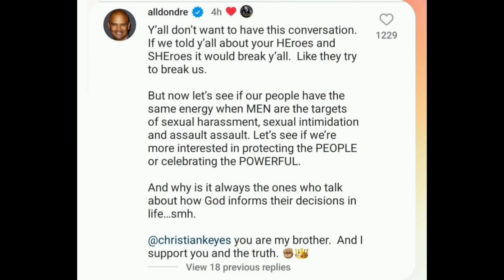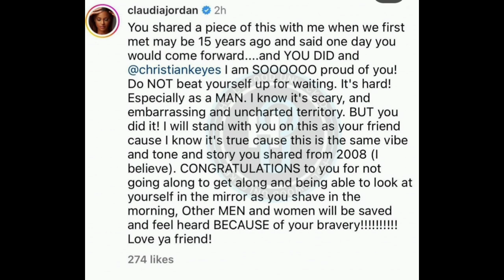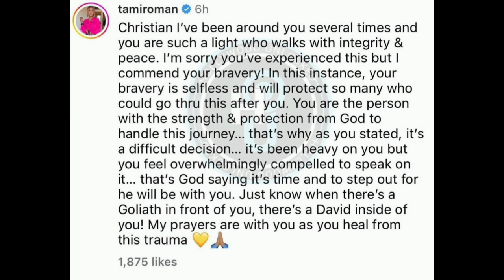Who Is It? Christian Keyes claims a powerful man in film violated him! Holliewood and Rell Discuss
Tune in as Holliewood and Rell of Holliewood And Friends speak on actor Christian Keyes' shocking revelation!

The 'All The Queen's Men' actor/writer left social media users guessing as he tearfully recounted several incidents of SA and harassment by an unnamed, "powerful" Hollywood executive. He also says other powerful men have also attempted to violate him and also an actress.